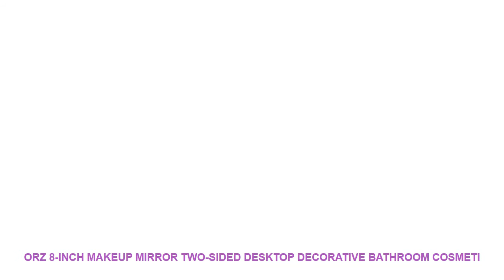ORZ 8-inch Makeup Mirror Two-sided Desktop Decorative Bathroom Cosmeti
Shape : Round
Brand Name : ORZ
Material : Copper
Model Number : 106854
Color : Bronze
Service : DropshippingWholesale
Package Included : 1 x Mirror
Function 1 : Mirror
Function 2 : Wall Mirror
Function 3 : Decorative Mirror
Function 4 : Makeup Accessories
Function 5 : Home Decoration
Function 6 : Christmas Gift
Function 7 : New Year Gift

Mirror provides magnification options to display a clean reflection
Two-sided 8-inch diameter circular mirror and features a smooth 360-degree swivel design allowing for easy viewing at any angle
Non-Slip Base
1x and 2x magnification options to make sure every detail of your hair and makeup
Bronze brushed finish and classic design provide an elegant decor to your room
Non-Slip Base
1x and 2x magnification options to make sure every detail of your hair and makeup

Similar Product
ITOP Commercial Milkshake Blender Machine 750ml Single MilkShake Mixers Maker Electric Smoothies Maker Milk Tea Shop
ITOP Commercial blender with Sound Cover 1800W Ice Crusher Vegetable Fruit Juicer Heavy Duty Professional Blender
ITOP Commercial milkshake machine tea shop electric stirring tea blender milkshake mixer Electric Kitchen Milkshake Machine
ITOP Heavy Duty Professional Blender Machine Commercial Smoothies Blender Juicers Fruit Food Processors BPA Free EU
Food Machine US UK EU Plug Heavy Duty Commercial Blender Juicer Fruit And Vegetable Mixer Grinder
ITOP Heavy Duty Commercial Blender Ice Smoothies Blender Machine Food Mixer Juicer Food Processor With Reprograming
ITOP Heavy Duty Commercial Blender Machine BPA Free Professional Blender Mixers Fruit Juicer Food Processors EU
ITOP BD 9001 Blender Fruit Juicer Ice Crusher Commercial or Home Use Professional Mixing Machine
ITOP 2L Commercial Blender Heavy Duty Blender Machine Citrus Lemon Orange Juicers Fruit Juice Squeezers Smoothies
ITOP Commercial Handheld Immersion Blender High Speed Heavy Duty Blender Machine Vegetable Fruit Food Mixers Tools

Similar Product
ORZ 8 inch Makeup Mirror Two sided Desktop Decorative Bathroom

Related Home Design Youtube Videos :
Vintage Home Decor Guitars & Amplifiers Round Painting Retro Gift Metal Sign Plaque Wall Decor Wanddekoration Metall 30*30CM =
Funny Love Mouse Hole Wall Stickers For Kids Rooms Wall decals vinyl Mural Art Home decoration Vintage Poster =
Santa snowman Window reindeer listed on the new Christmas tree Christmas decoration wall stickers in the New Year 60*90cm =
Magnet Pin Sticker Butterfly Wall Stickers 3D Butterflies Colorful Polka Dot Bedroom Living Room Home Fridage Decor 12pcs/lot =